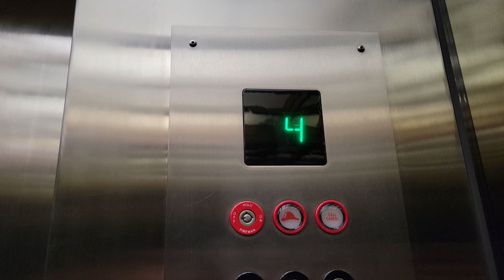4K: 1973 Haughton/Otis Traction Elevators @ The Coeur d’Alene Resort, Coeur d’Alene ID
I think a mod is imminent… 4K Version.

Installed 1973

Original Fixtures: Haughton L-Series